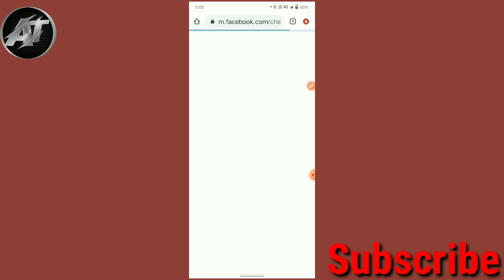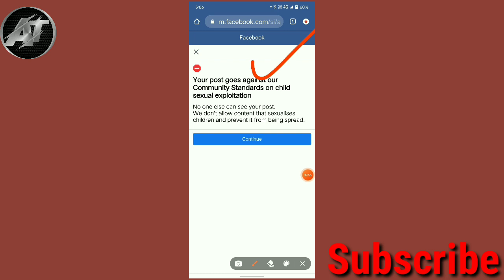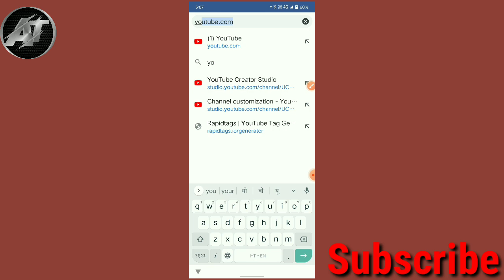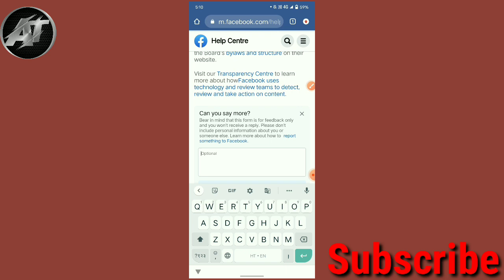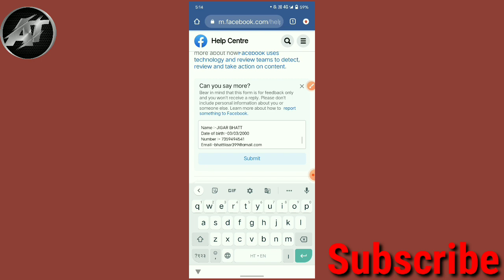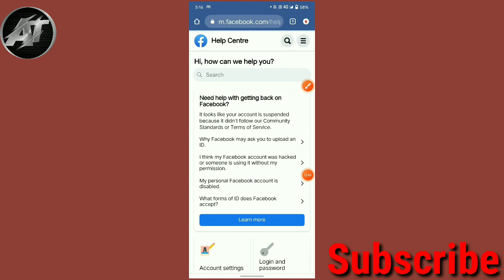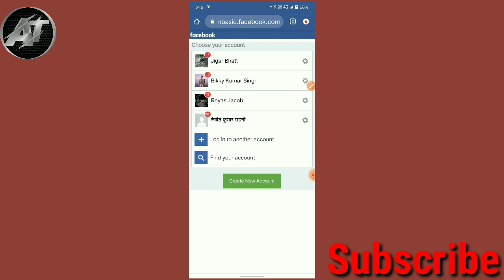How to solve you disagreed with the decision and your post goes against our community standards fb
Fix a problem your post goes against our community standards on child sexual exploitation facebook 2022

you disagreed with the decision facebook problem solved 2022

FEEDBACK

Hello sir/mam my account is disagreed with the decision. and i uploaded my real photo or id card picture and screenshot but don't recover my account. so i request you please sir/mam reopen my account. Because this is my personal facebook account.
Thank you Facebook Team
My account details :-

Name :-
Date of birth:-
Number :-

you disagreed with the decision facebook problem
you disagreed with the decision
you disagreed with the decision facebook
how to solve you disagreed with the decision facebook problem
facebook you disagreed with the decision
facebook you disagreed with the decision problem
how to solve you disagreed with the decision problem
30 days left to disagree with the decision facebook
you disagreed with the decision facebook problem solved
your post goes against our community standards on child sexual exploitation
your post goes against our community standards on spam facebook
your post goes against our community standards facebook
your post goes against our community standards facebook 2022
your post goes against our community standards on nudity or sexual activity
your post goes against our community standards so one else can see your post
your comments go against our community standards on spam